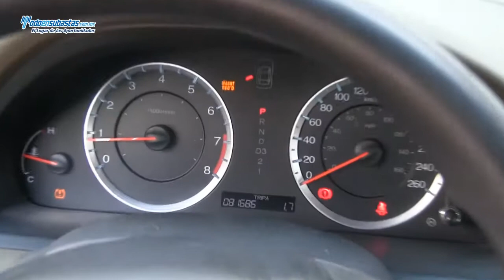Honda Accord LX Sedán A/A B/A CD / 2010